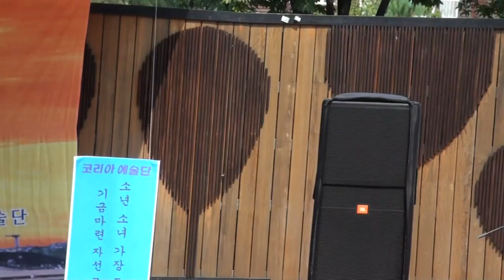정연희 가수(사나이라면.미운사내)코리아예술단.원적산공원16-8-21편집자 장털보